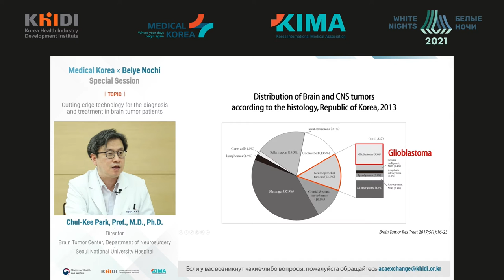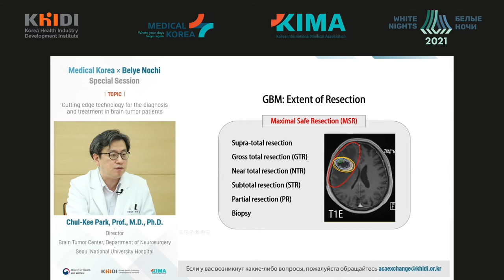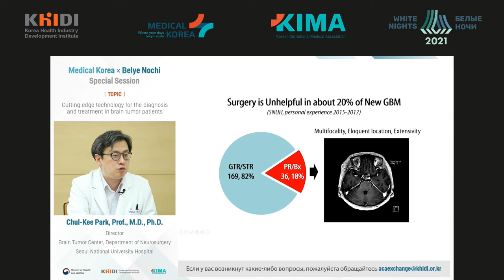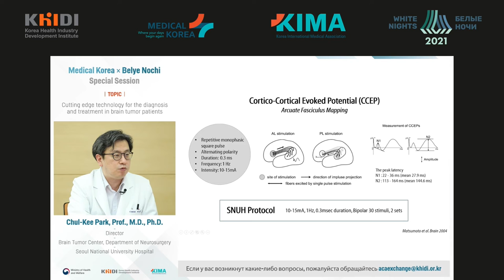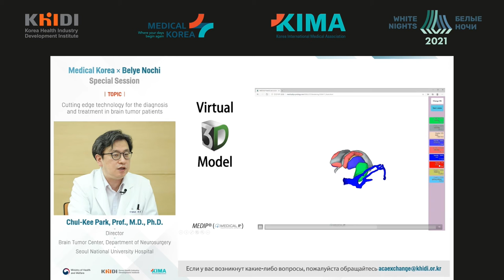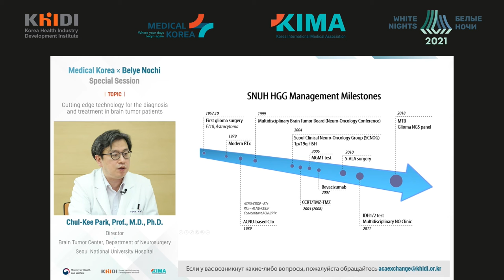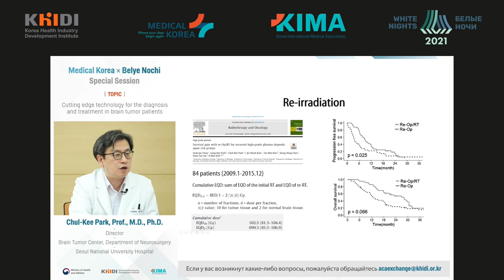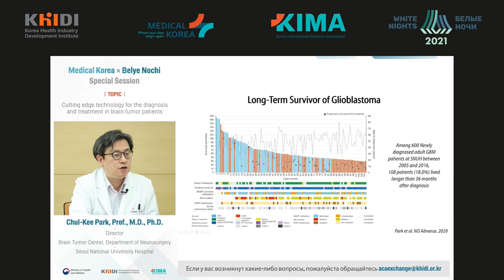Cutting edge technology for the diagnosis and treatment in brain tumor patients (Chul-Kee Park)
Chul-Kee Park - Seoul National University Hospital, Seoul, Republic of Korea